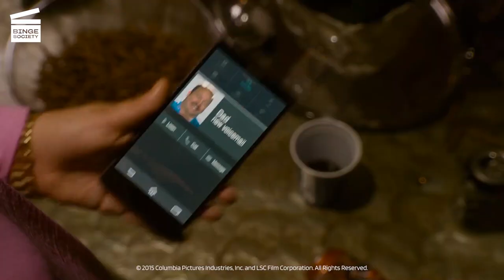Paul Blart: Mall Cop 2: Paul vs. a large bird HD CLIP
What’s happening in this Paul Blart - Mall Cop 2 movie clip?
While Paul (Kevin James from Grown ups) is getting ready for his speech, a bird appears out of nowhere and an attack ensues. Paul manages to get rid of it somehow and tries to call Maya (Raini Rodriguez) who doesn't answer, too busy at the party with Lane (David Henrie).

Click here to rent or buy Paul Blart - Mall Cop 2

What’s the Paul Blart - Mall Cop 2 movie about?
Six years after the events at the West Orange Pavilion Mall, Paul Blart (Kevin James from Grown ups) is recovering from his divorce and the death of his mother. He receives an invitation to a security guard convention in Las Vegas and begins to believe that his luck is about to change. His daughter, Maya (Raini Rodriguez), discovers that she has been accepted to UCLA, but she decides not to tell her father for now. In the middle of the convention, Vincent Sofel (Neal McDonough) and his gang disguised as hotel employees, secretly conspire to steal artwork from the hotel and replace it with replicas. Later, Paul is fortunate enough to be the speaker at the event. While he prepares his speech, Vincent and his acolytes put their plan into action. Maya, distracted, finds herself in the middle of the heist and is taken hostage with her friend Lane (David Henrie). Paul delivers an inspiring speech that moves everyone at the convention. After the speech, Paul learns about Maya and Lane's situation and goes to their rescue. With help, Paul manages to clumsily dismantle Vincent's operation. He agrees to let Maya go to UCLA.